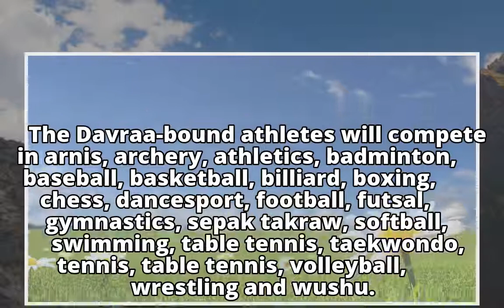City athletes starts quarteringCity athletes starts quartering